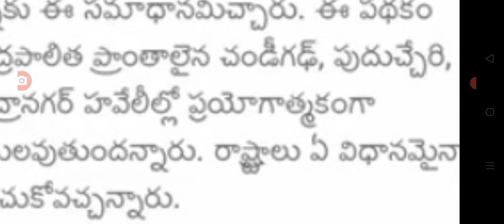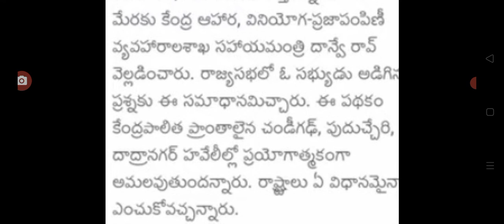Ration delivery update today, రేషన్ కి బదులుగా డబ్బులు ఇస్తారుrationupdate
Hello everyone today latest update is money transfer  on behalf of ration delivery in India,full details of ration delivery